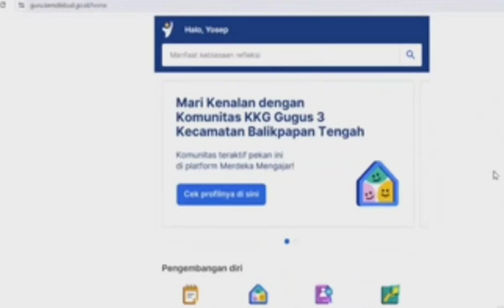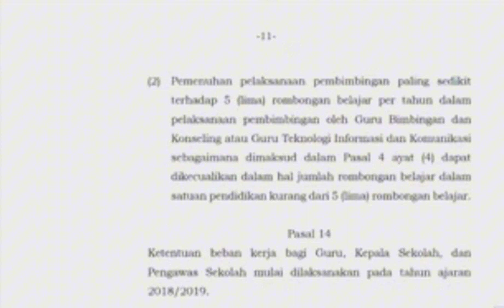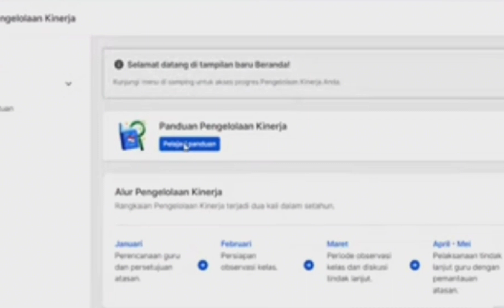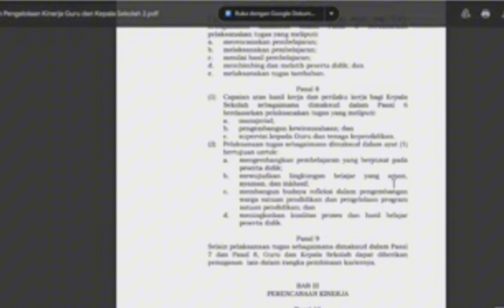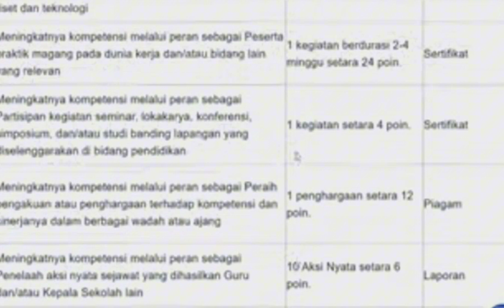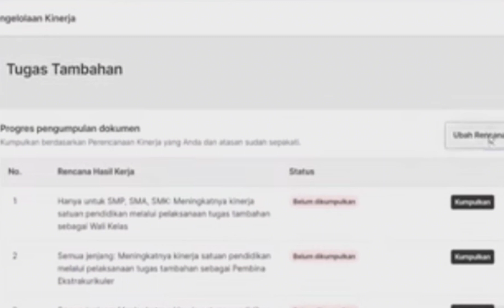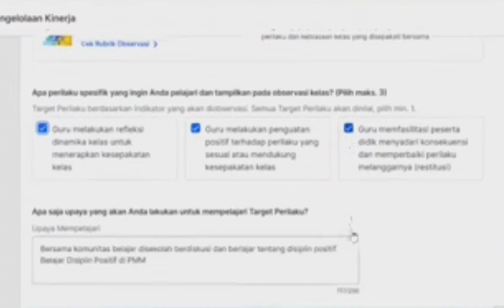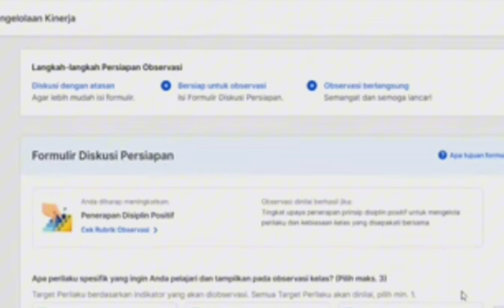Tahapan Pemahaman observasi kelas di PMM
BPK ibu guru yang hebat, berikut daftar hadir webinar